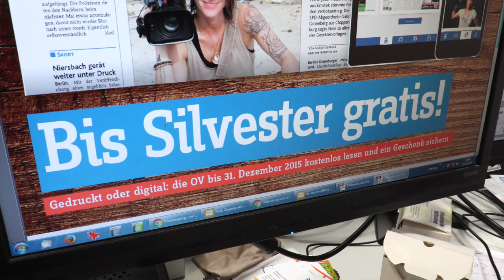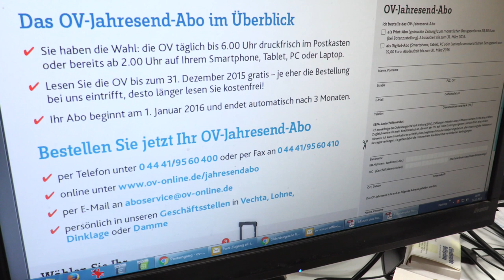OV Wochenschau 20.11.2015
Die Themen der Sendung:
- Delegiertenversammlung vom Kreislandvolkverband mit Gastredner David McAllister
- Rasta Vechta reist nach Jena zum Tabellenführer
- Azubis unterstützten Malteser in der Sortierstation in Oythe
- Aktionstage im Autohaus Klöker am vergangenen Wochenende